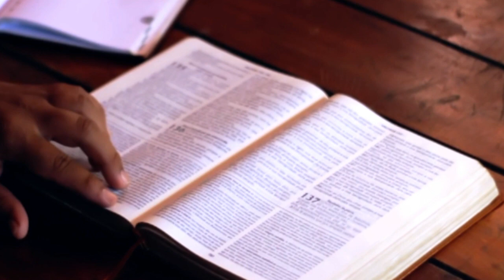🙌A TRANSFORMADORA PALAVRA DE DEUS | Mensagem para edificar sua vida!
O Poder Transformador da palavra de Deus.

ADQUIRA O EBOOK : JOVENS NO ALTAR
✅PARA VOCÊ QUE QUER INVESTIR NA SUA VIDA ESPIRITUAL
 E DESEJA VENCER PECADOS E TENTAÇÕES QUE O CONFRONTAM DIARIAMENTE.

✅ADQUIRA O EBOOK ( LIVRO DIGITAL): DEUS E A PANDEMIA